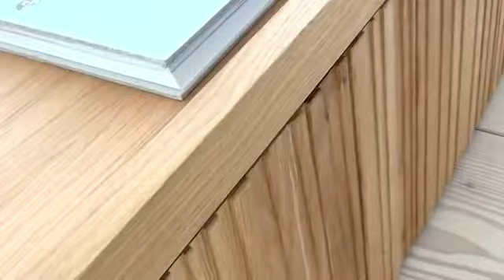Bio Fuel Fireplace - Axis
The Axis bio-fireplace is equipped with a rectangular burner of 1.6 liter capacity and it is supplied complete with accessories, as well as with 1 liter of bioethanol The functionality of a tray and a fire source is happily combined in a project made entirely of solid wood and characterized by decorative milling by thickness.